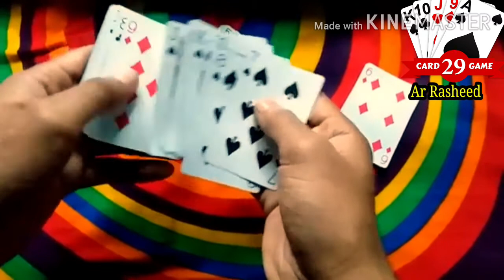29 কার্ড বা তাস খেলা কিভাবে খেলতে হয় শিখুন! || সাবস্ক্রাইব চ্যানেল - Ar Rasheed